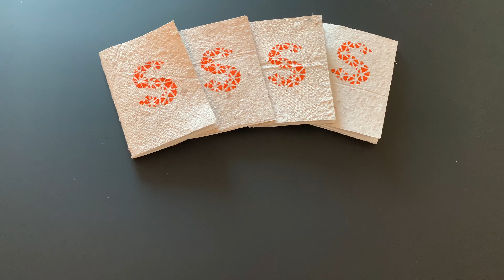Make your own notebook with a self-made cover!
Make you're own notebooks from scratch. I used some old paper and cardboard for the cover and graph paper on the inside. And give a thumbs' up!!

🛠 TOOLS:
Miter saw
Orbital sander
Circular saw
Cordless drill
Palm router